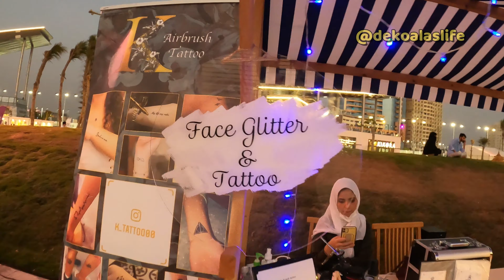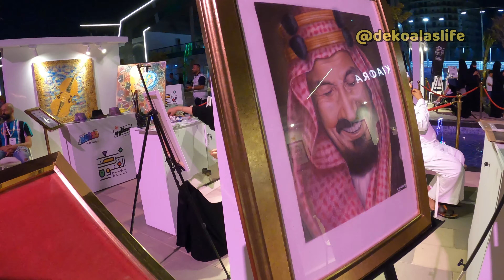Art Promenade at JEDDAH SEASON 2022 - Kembang Api Setiap Malam??!! ... Festival di Kota Jeddah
Pesta kembang api setiap malam di pantai Laut Merah di Jeddah. Bertempat di Art Promenade yaitu salah satu atraksi di Festival Jeddah Seasons 2022.

Menjadikan malam lebih semarak dengan adanya kembang api di atas laut merah.